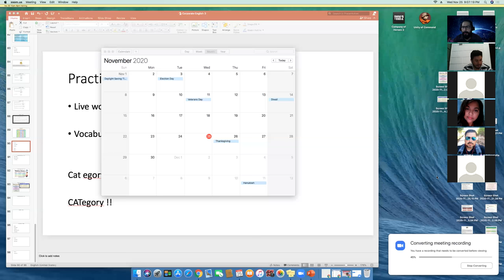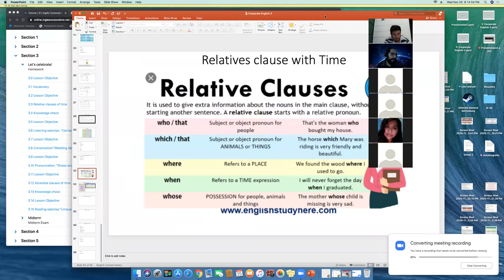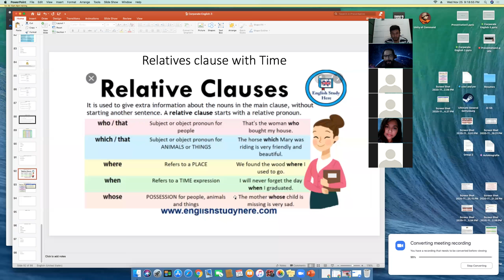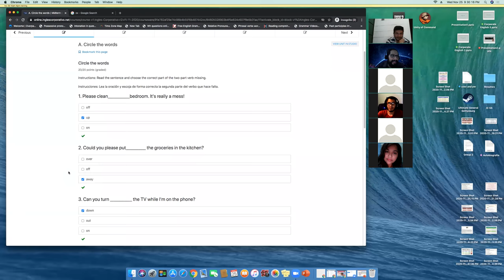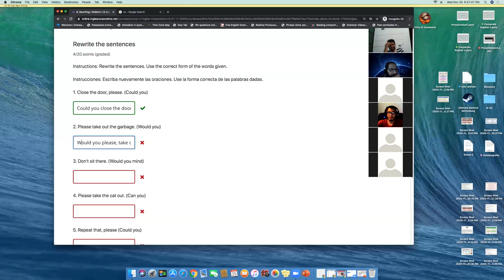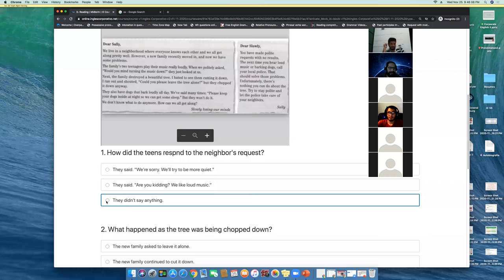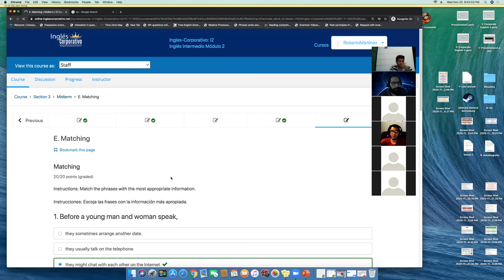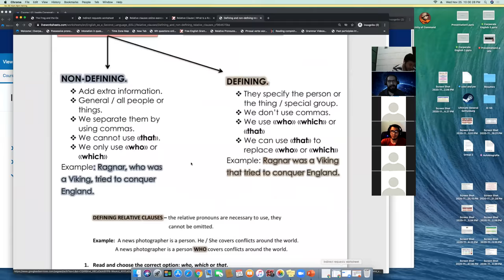Ingles Corporativo- I2-01-9-10-PM-11-20 - Wk 2 Day 3